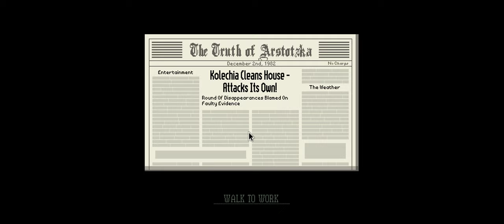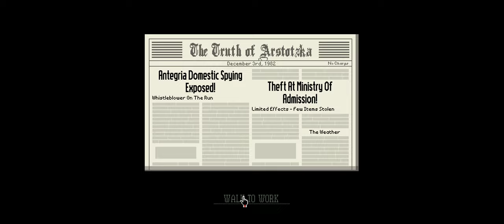Papers, Please | Aniq Tries Part 2